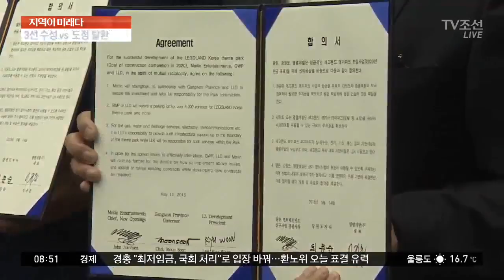강원도지사 선거, 최문순-정창수 후보 '진검승부'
강원도지사 선거에 최문순, 정창수 예비후보가 오늘 후보 등록을 하고, 본격적인 선거 레이스에 들어갑니다.